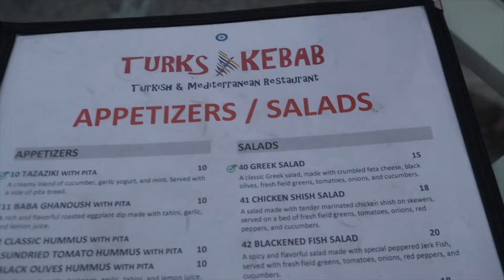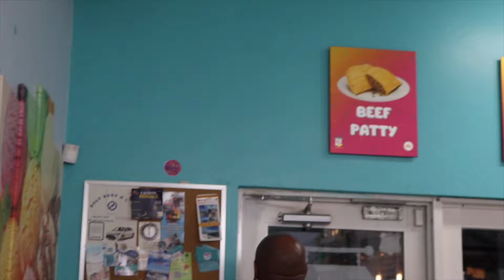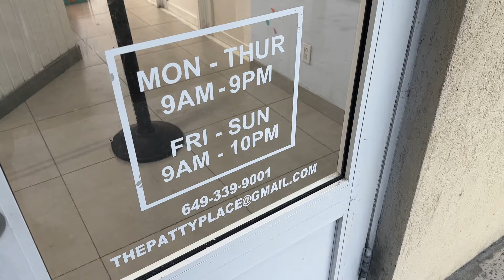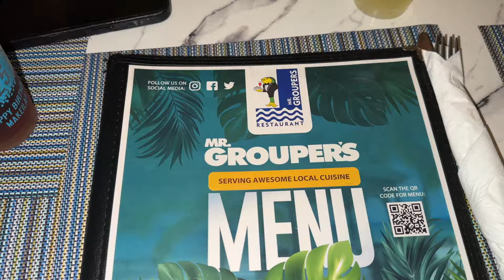VLOG: COME SEE TURKS AND CAICOS WITH ME, PARASAILING GONE WRONG, MR. GROUPER, & NOAH'S ARK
Hey yall!

Welcome or welcome back to another video. Come with me to Turks and Caicos. We try parasailing, which wasn't the best ending for me, see the most amazing beaches, eat amazing food and party t the famous Noah's Ark
Places visited are included in time stamps.

If you like what you see please leave a comment that way I know you give you more of this type of content.

Xoxo

00:00 INTRO
01:04 LAS BRISAS
04:03 CHALK SOUND- WILL THEY EAT ME?
06:56 IGUANA ISLAND
08:05 TURKS KEBAB
09:44 LEEWARD BEACH
12:27 SOLANA RESTURANT
14:23 THE ABANDONDED BAR
15:14 SHISHA LOUNGE
16:06 PRIVATE CHARTER BOAT
17:37 I DROVE THR BOAT... LITERALLY
18:28 DOLPHIN SIGHTING
19:20 SOUNDBAR
20:38 SHIPWRECKED
20:54 NOAH'S ARK
22:29 THE PATTY PLACE
24:29 PARASAILING SCARE
28:17 MAK MONEY'S POV
29:40 SKULL ROCK CANTINA
31:05 MR. GROUPER'S
32:07 CLOSING REMARKS- SHOULD YOU VISIT